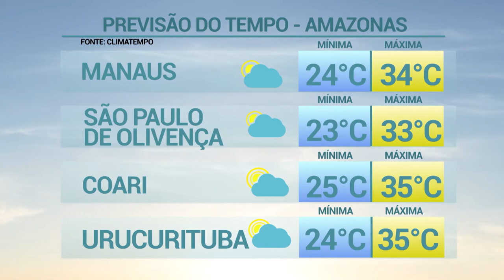6 Horas Notícias – 29 10 2019 04º Bloco